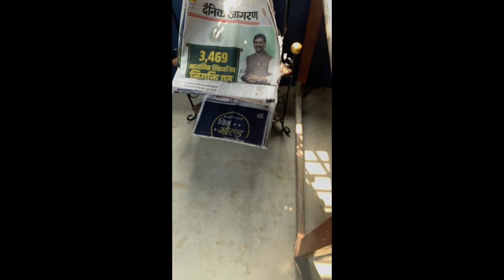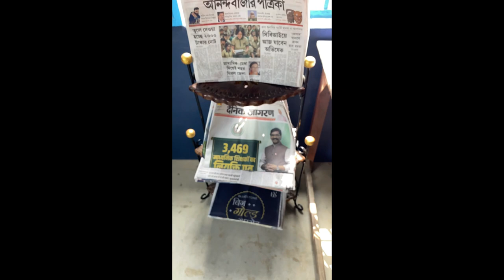Bethel Mission School youtube school education @FitIndiaMovement2019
Bethel Mission School
Address: Uttarpali, Kishanganj, Bihar - 855107